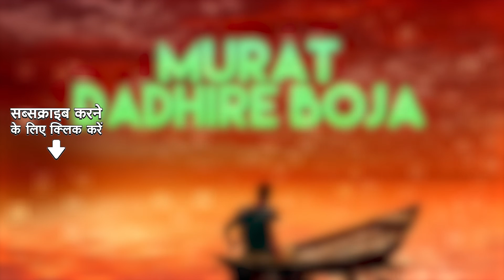Morat Dadhire Boja | Bhajare Pamaru Mon Rameshwar And Dhanada Pathak | Assamese Song | অসমীয়াগান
Credits -

Song Name :- Morat Dadhire Boja
Album Name :- Bhajare Pamaru Mon Rameshwar And Dhanada Pathak
Singer :- Rameshwar Pathak, Bharati Choudhury, Anima Choudhury
Lyricist :- Traditional